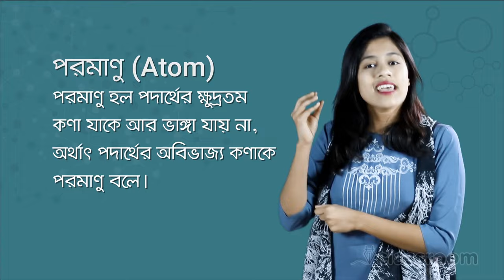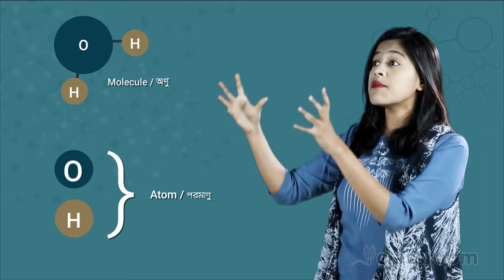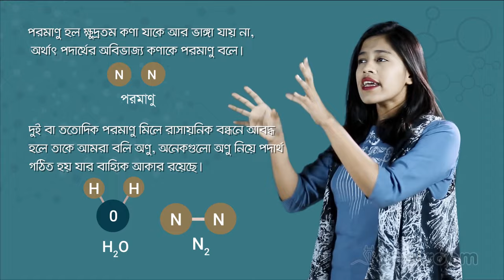অণু ও পরমাণু কি | Atoms & Molecules | SSC Chemistry | HSC | Admission Test | classroom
মৌলিক পদার্থের ক্ষুদ্রতম কণা যার মধ্যে মৌলের গুণাগুণ থাকে এবং যা রাসায়নিক বিক্রিয়ায় অংশ গ্রহন করে তাকে পরমাণু বলে। যেমন: কার্বন পরমাণুতে কার্বনের ধর্ম বিদ্যামান।

দুই বা দুইয়ের অধিক সংখ্যক পরমাণু পরস্পরের সাথে রাসায়নিক বন্ধনের মাধ্যমে যুক্ত থাকলে তাকে অণু বলে। যেমন: হাইড্রোক্লোরিক এসিডে একটি H পরমাণুর সাথে একটি  Cl পরমাণু যুক্ত হয়ে HCl অণু গঠিত হয়।

👉 SSC এর প্রতিটি বিষয়ের এরকম চমৎকার সব ভিডিও পেতে, আজই ডাউনলোড করে নাও আমাদের Classroom - সহজে শেখার অ্যাপ 📲